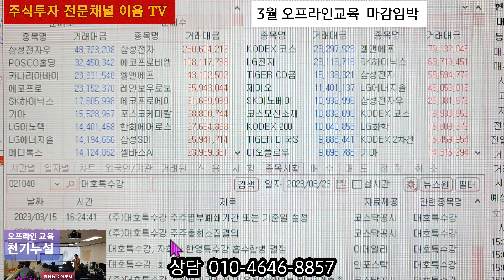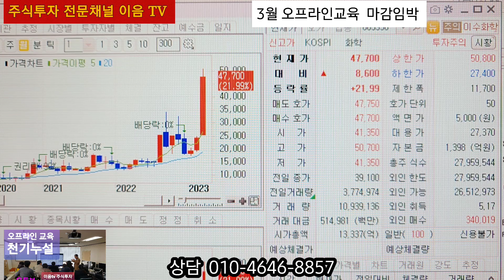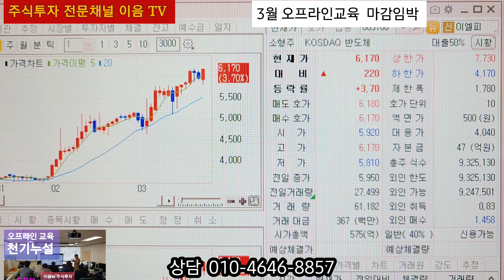주식투자 감사보고서 제출 아직도 하지않는 종목은 주의 하세요 이수화학 급등 신고가 이엘피 상승중.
주주총회 전 까지는 감사보고서 제출 해야됩니다 그후 정기주주총회결과  까지 공시  뜨면 완벽하게 이상 없는것입니다

이수화학 은 장기투자 로 따블 은 간다고 했는데 따따블 다되어  갑니다
좋은 안심종목 으로 장기투자 로 대응하면 결과는 좋습니다,